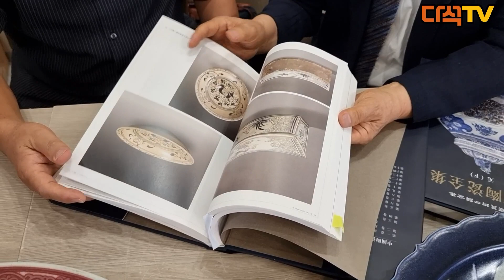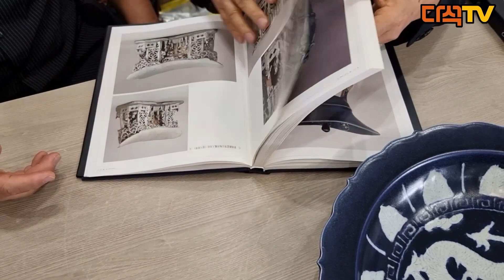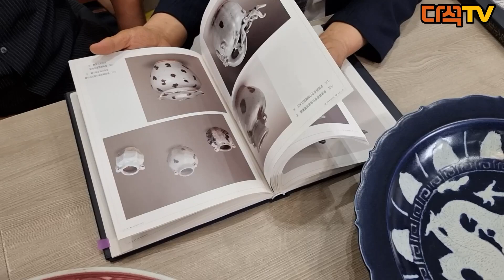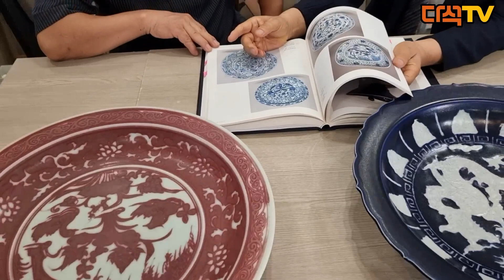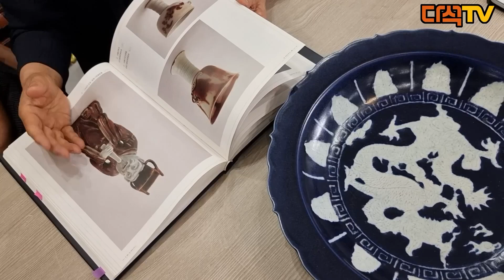[중국도자문화] #63 남유 백룡 화형대반, 유리홍 연당원앙문 반 김덕기 박사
남유 백발백룡문 화형대반 蓝釉白拔白龍纹花形大盘（입지름42.5cm, 바닥 폭26cm)은 元朝말기 지정至正 年代의 원숙한 작품으로 분류 할수있다.
깊은 색조의 蓝釉에 덮힌 백바탕의 흰龍은 극히 선명하고 힘차보인다.  이러한 기법은 白釉로 1차 소성한 위에다 蓝色 코발트로 짙게 施釉하면서 자연스레 드러난 백바탕의 문양에다 예리한 조도(彫刀)로
시문 (施纹)을 입체적으로 정리하였고, 보불문(黼黻纹)밖의 꽃잎은 총12장으로 쟁반의 분위기를 한층 아름답고 선명하게 노출시켰다.

한편 유리홍의 발색이 짙어 번짐효과의 미감을 극대화시킨 莲塘鸳鸯纹盘(입지름 45cm, 바닥폭 25.5cm)은 구도와 문양 모두가 다시 만나기 어려운 최상급의 작품이다.